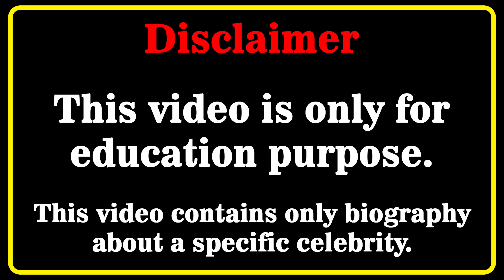Milada Moore Wiki 💗 | Biography | Relationships | Lifestyle | Net Worth | Curvy Plus Size Model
Milada Moore Biography, Wiki, Relationships, Lifestyle, Net Worth, Age, Facts, Career, Curvy Plus Size Model, Ukrainian Model
Who is Milada Moore? 💖💖💖💖
In this video, we will discover Milada Moore biography, net worth, lifestyle, birthday, age, height, weight, relationship, body measurements, wiki, fact in 2023  🔸🔸🔸

Ukrainianmodel​s
curvy model
curvy models plus size
latest style
street style
fashion plus
celebs style
curvy models
street fashion
instagram star
latest fashion
plus size try on haul
curvy fashion
curvy haul
fat models
plus size
bbw
model
plus size haul
models
shein plus size haul
curvy women
curvy womens